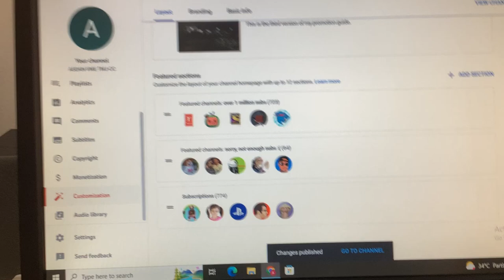I had to move the channels.